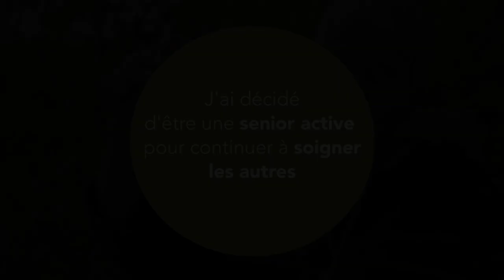Irène Grosjean : consacrer sa vie au soin des autres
Après 60 ans d'exercice comme naturopathe, Irène a aujourd'hui 86 ans. Mais pourtant, elle ne prend pas sa retraite et continue de consacrer ses journées au soin des autres : "Je travaille du matin au soir, semaine et dimanche, de 9h du matin à 8h le soir, pratiquement sans arrêt. J'ai un jour de repos par mois ! "

Pour elle, faire cela est "le plus grand bonheur qu'elle puisse avoir " : "J'apprends aux gens à retrouver leur joie de vivre, leur santé, et à ne plus avoir peur de la vie , et je suis heureuse de les aider."
Bravo à Irène pour cet investissement !